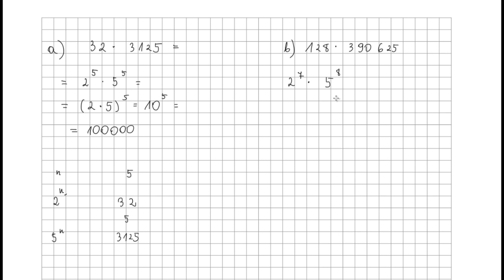Zadanie 8 podpunkty a i b str 14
Podręcznik Matematyka wokół nas, klasa 8, rok wydania 2021, autorzy : Anna Drążek, Ewa Duvnjak, Ewa Kokiernak - Jurkiewicz.